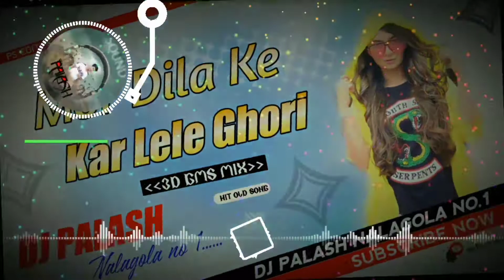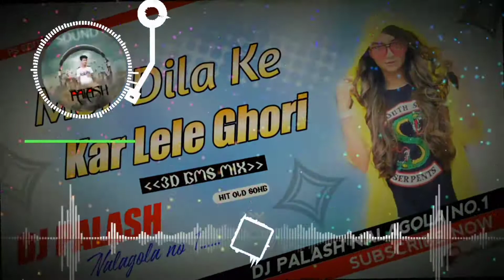Mor_Dila_Ke_Kar_Lele_Ghori_[Hard_GMS_Dance_ Mix]_Remix-By-Dj-Palash-Nalagola-No.1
Remix By _ [D][j] [P][a][l][a][s][h]

Admin _[P][A][L][A][S][H] [B][I][S][W][A][S]

🇩 🇯 🇵 🇦 🇱 🇦 🇸 🇭 🇳 🇦 🇱 🇦 🇬 🇴 🇱 🇦 🇳 🇴 .1

A͍n͍y͍ p͍r͍o͍b͍l͍e͍m͍ c͍a͍l͍l͍ m͍e͍ _͍9͍8͍8͍3͍7͍6͍9͍8͍4͍7͍

(2)【M】【p】【3】 【D】【o】【w】【n】【l】【o】【a】【d】 【L】【i】【n】【k】,___👉

❤P❤ ❤S❤

[F][o][l][l][o][w] [M][e]__ 👇🏼👇🏼

[1]_Like
[2]_comment
[3]_Share

.Thanks For My All You Tube Friends.